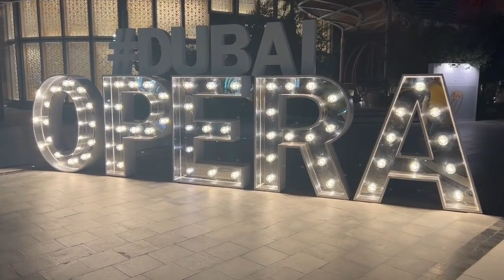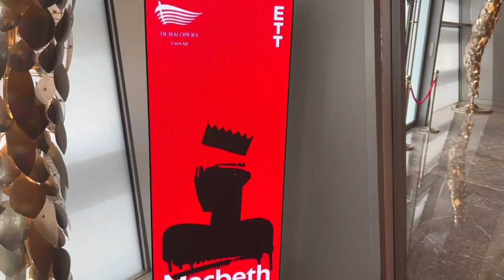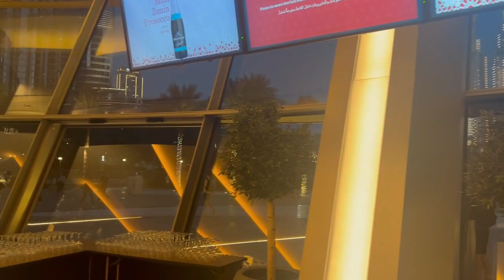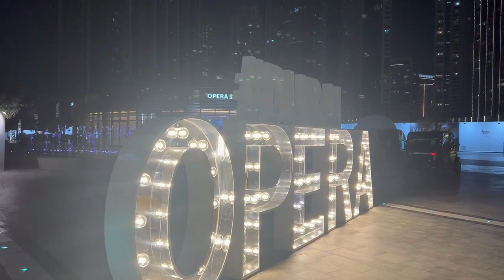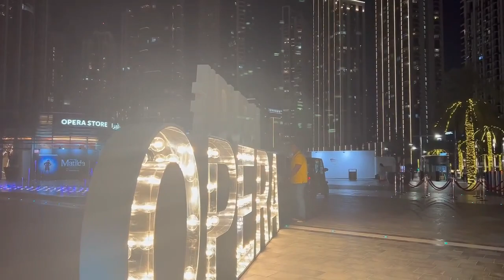Vlog No- 71 Dubai Opera- Shakespeare's Macbeth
Macbeth follows the rise and foul-play of a power-hungry husband and wife combo – the Macbeths, who are willing to do anything it takes, including regicide, to secure professional promotion to kingship, justified on the seductive logic that Fair is Foul, and Foul is Fair. Which, thinking about it, is a great line to use the next time you lean in for the last slice of a shared pizza.

But, it turns out murder isn’t as simple as getting the job done, and soon things quickly descend into chaos born from the blood of guilt and cryptic prophecy. Botched cover-ups and more ruthless crimes follow, bouts of delusion and deceit ensue and the murderous duo end up lamenting that “what’s done, cannot be undone”.

If this wasn’t enough to drive the Macbeths to the edge, the green shoots of revolution begin to sprout when the ruled public finally decide that they no longer want to accept the brutality of the Macbeth dynasty and at last, decide to fight back against the endless cycle of darkness, violence and corruption.